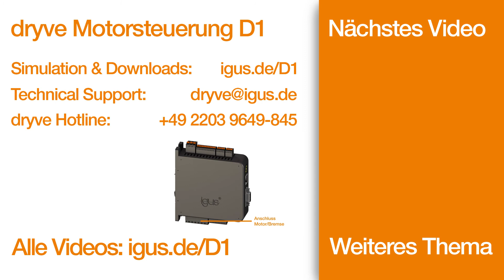dryve D1 DE 019 Spannungsversorgungen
Drei Spannungsquellen werden vorgestellt.